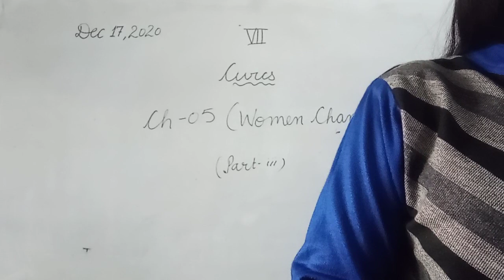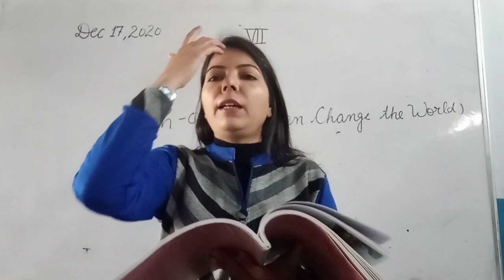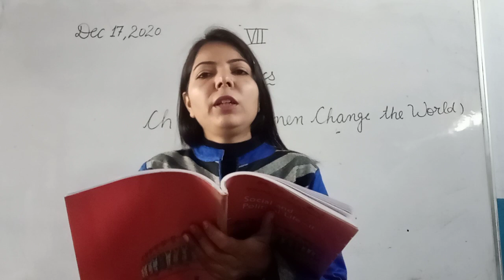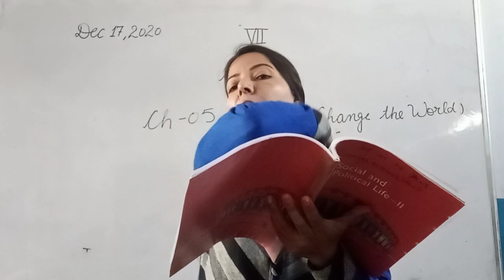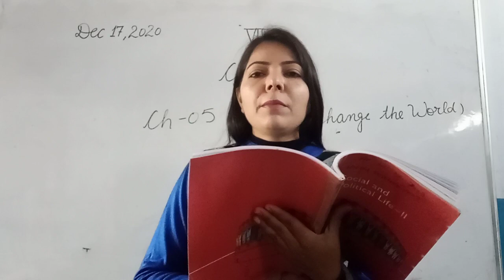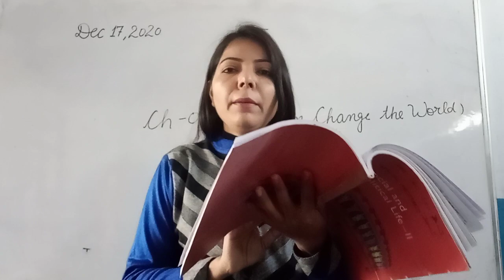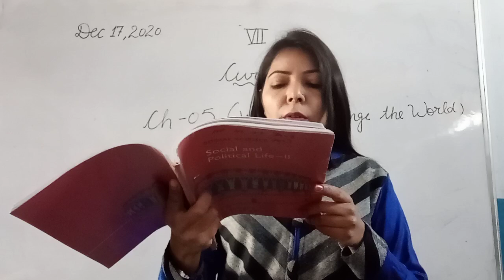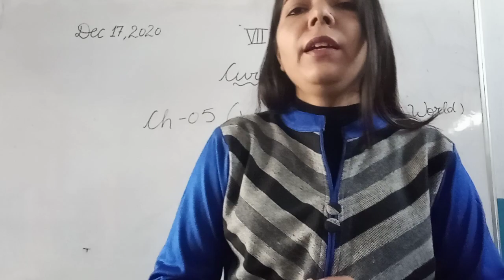7th Civics Ch 5 Women Change the World part 3